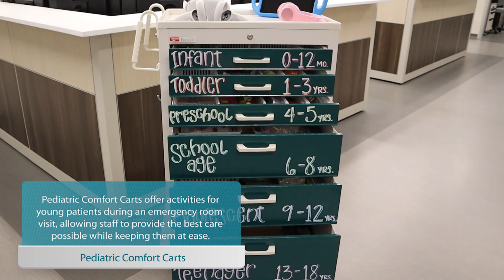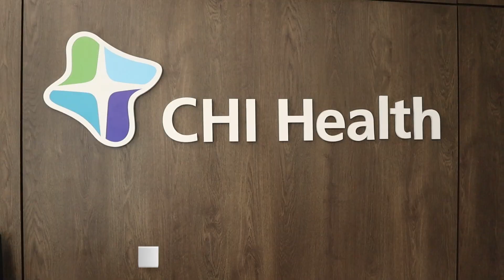CHI Health St. Francis Emergency Department Virtual Tour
The renovated Emergency Department at CHI Health St. Francis in Grand Island, Nebraska, features a new canopy protecting our 24/7 entrance, enhanced waiting area with added privacy and natural light. Our ED is built larger to accommodate new technology, added security and additional infection prevention features.

Additional features include:

Private consultation rooms
2 quick triage exam rooms
22 private treatment rooms
Designated resuscitation room
2 behavioral health treatment rooms
5 isolation treatment rooms with negative pressure capabilities
Large trauma bay that can support several critical patients
Centralized nurse’s station with increased visibility to treatment rooms
Advanced communication technology to assist with specialized care
Specialized decontamination area